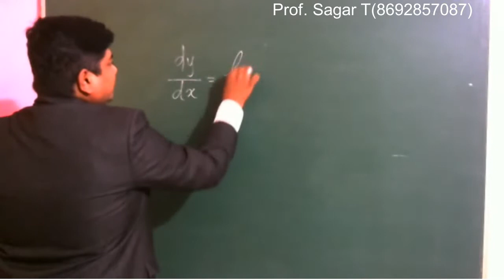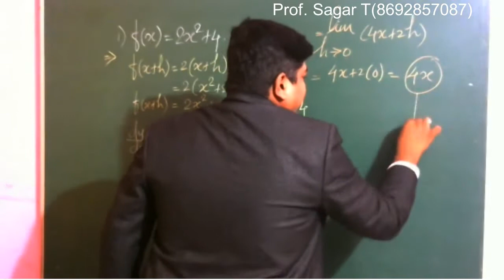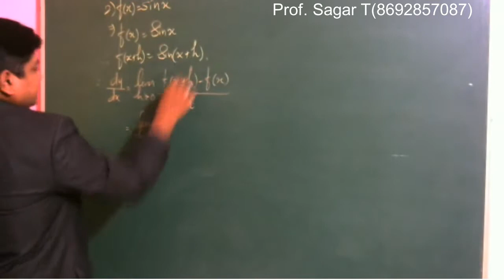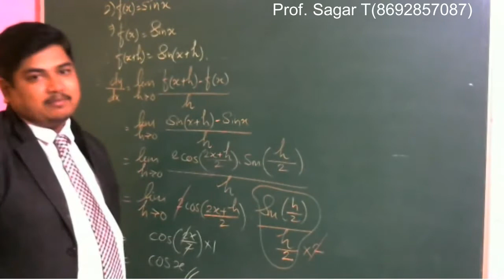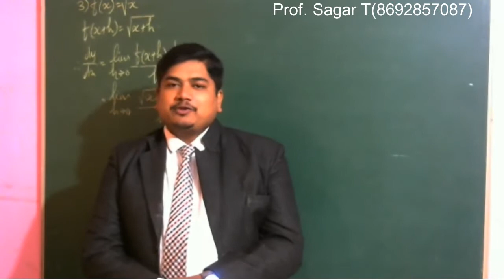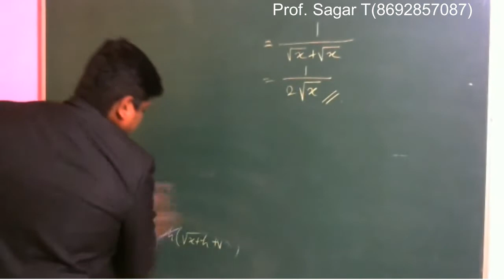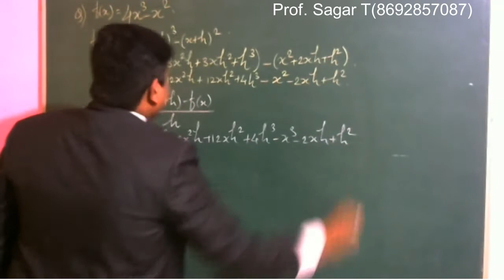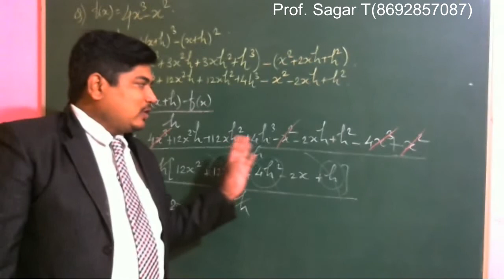Derivatives: Examples on 1st principle